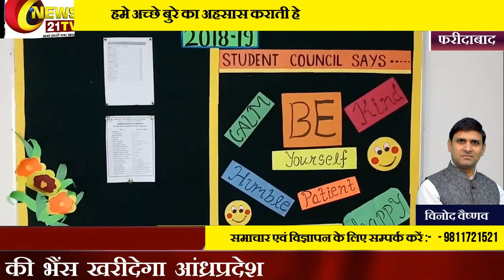Aravali International School sector 85 Faridabad | Principal Reema Rai | विनोद वैष्णव | 9811721521